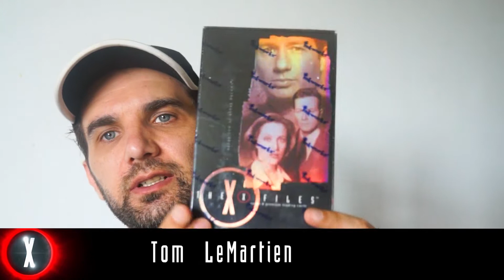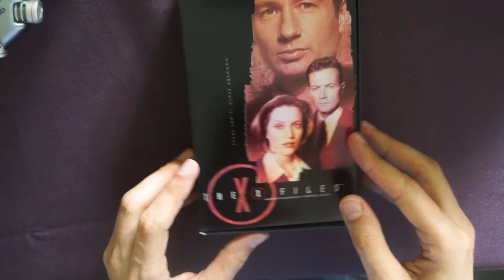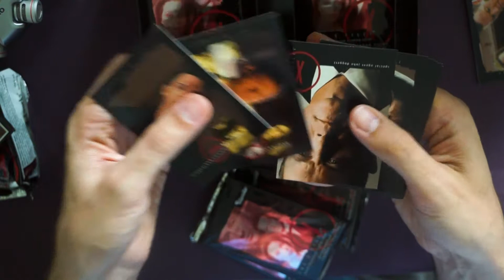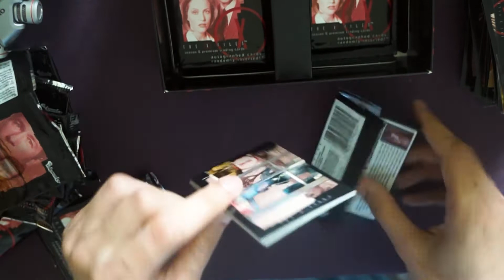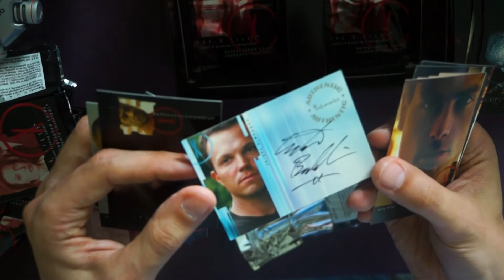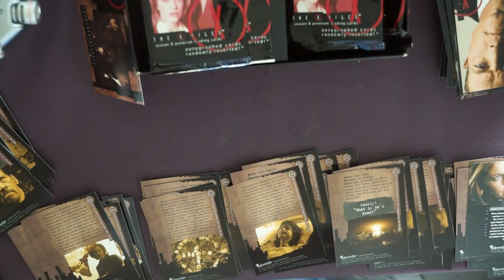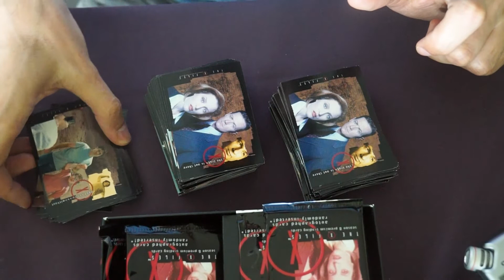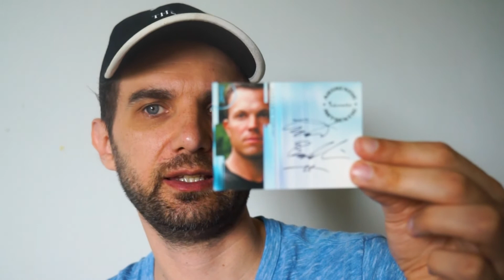Unboxing Trading Cards X-Files Saison 8